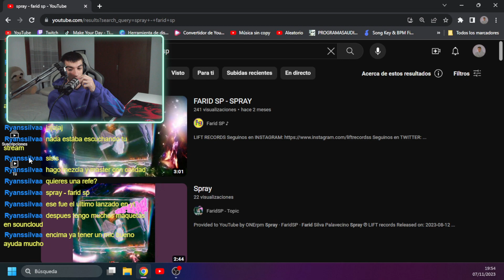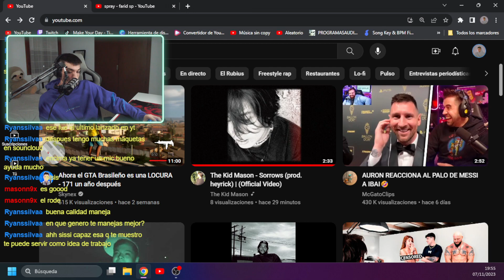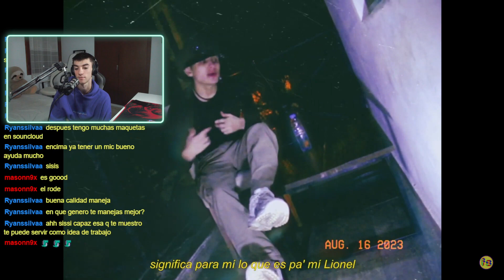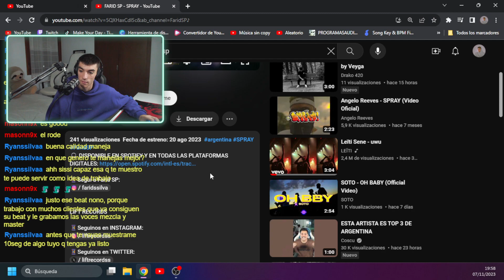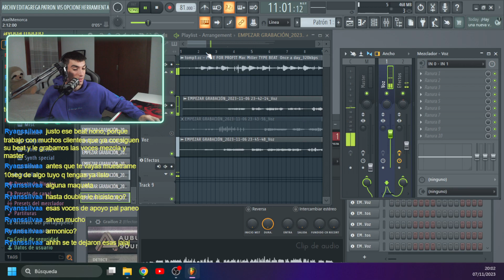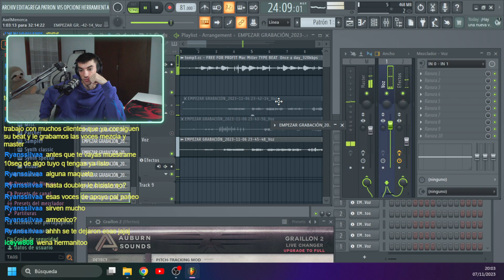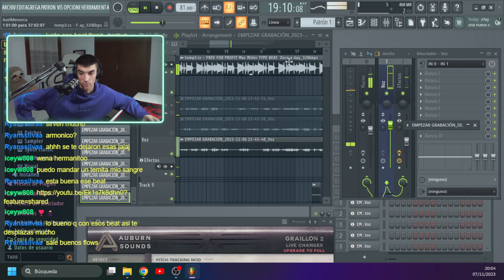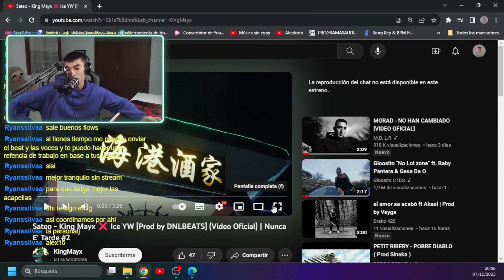AXEL-MUSIC (ep.5): Contacto con un Productor y enseño mis maquetas